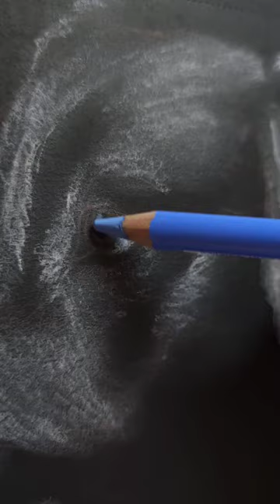Dog in the dark - Soft Pastels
Just messing around on black paper.🤪

What's your favorite brand of black paper?

blackpaper, dogdrawing, drawing, youtubeart, youtubeartist, artistofyoutube, coloredpencil, pastelpencils, pastel, softpastel